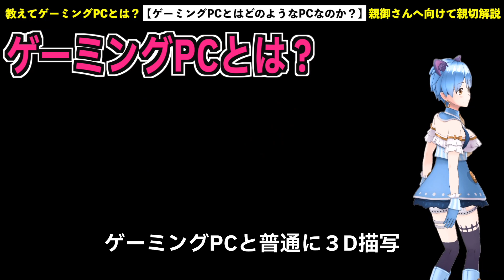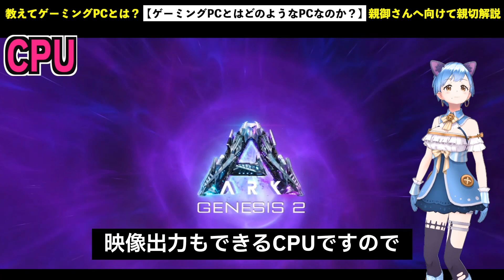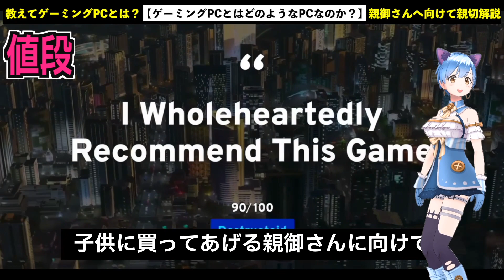教えてゲーミングPCとは？【ゲーミングPCとはどのようなPCなのか？】はじめて購入する方へ向けて親切解説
ハードオフの青箱を漁ってましたw

ジャンカー歴浅めの、PCジャンクチャンネルですが、よろしくお願いします。